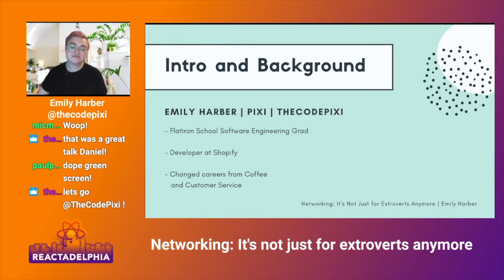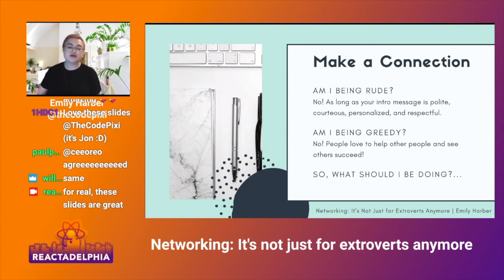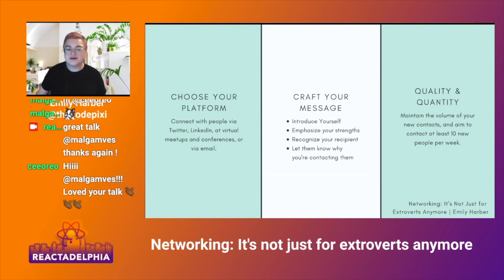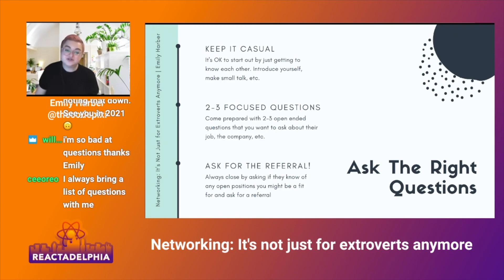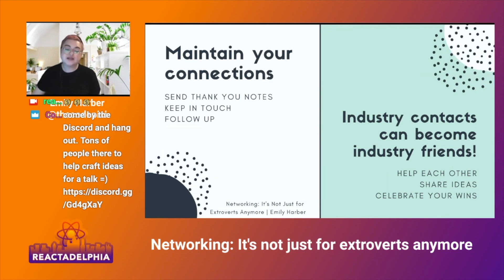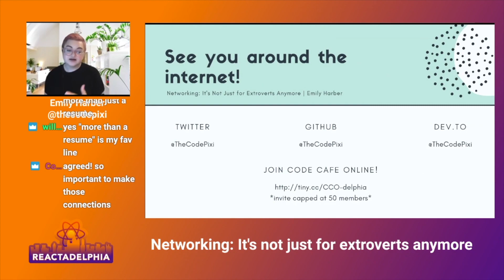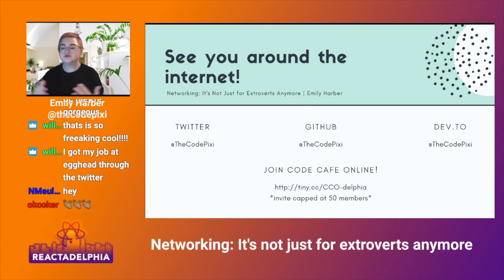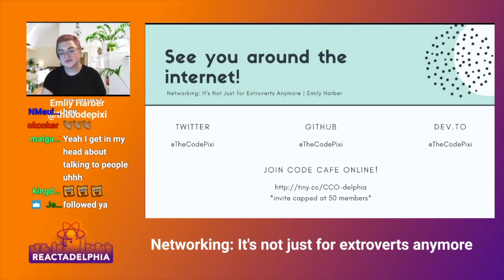Emily Harber - Networking: It's not just for extroverts anymore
In my journey to find my first job in tech, I found that networking was THE thing that gave me an edge, and it was the thing that lead to me getting my dream role at my dream company. But when people ask me "How do you *do* networking?" they find out it really means getting comfortable talking to complete strangers. This talk will teach you how to take the edge off of networking to get a leg up in your career.

and join the chat to ask the speaker questions.

After the event, we will also post the talks on our YouTube channel for those who can't watch the event live

Every third Tuesday of the month.